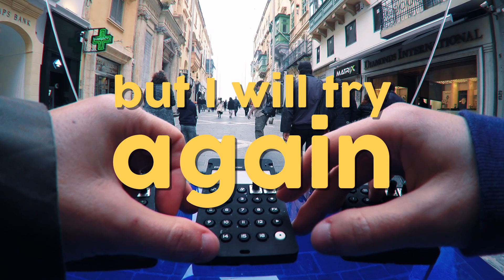po-32 po-33 po-35 street test / teenage engineering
The first test was not very good, but it was fun 😜